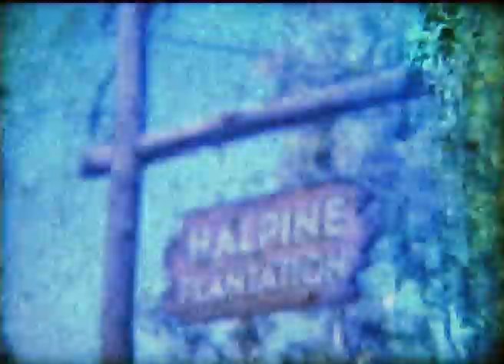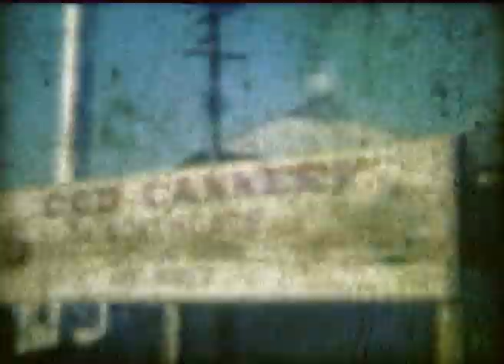Visit to Golden Circle Cannery est. mid 1950s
1951  Barry treloar
Gatton college graduates visit to Dagun farm
Cod building
Golden circle cannery visit
Processing pineapples